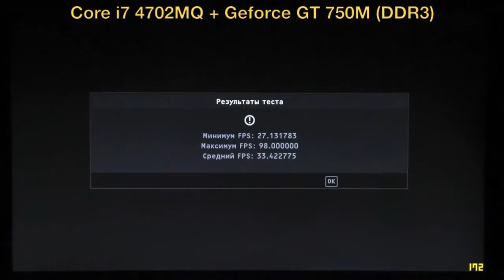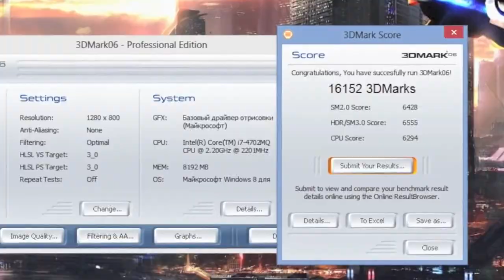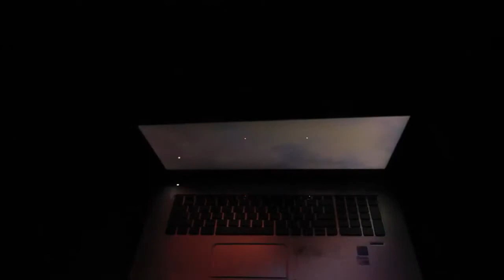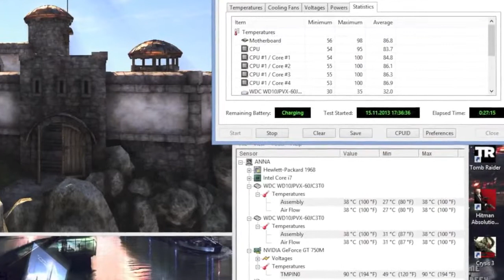Видео обзор ноутбука HP Envy 17 j022sr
На этой странице можно подробно ознакомиться с ассортиментом.
НОТИК предлагает широкий ассортимент ноутбуков и нетбуков, моноблоков и планшетных компьютеров, аксессуаров и сумок для ноутбуков, сопутствующего программного обеспечения, удобные и гибкие условия оплаты и доставки, систему скидок и акций и многое другое.